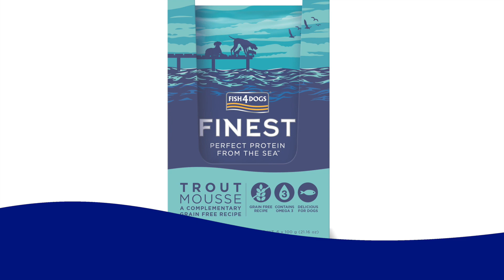Fish 4 Dogs Finest Trout Mousse Pouch